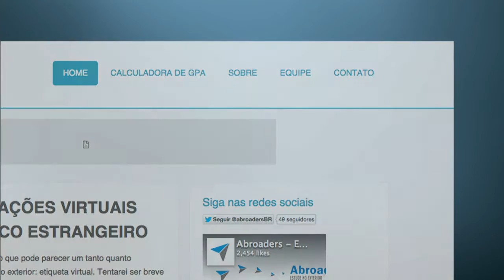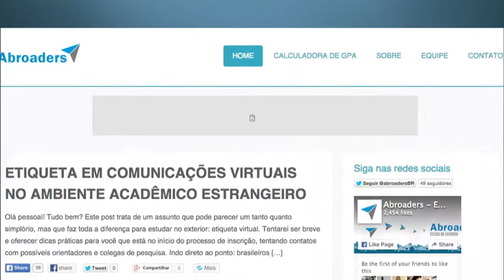Site permite compartilhar experiências e tirar dúvidas sobre estudos no exterior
NBR NOTÍCIAS - 27.06.15: Fazer intercâmbio é um sonho que pode se tornar realidade para muitos estudantes, a partir do Ciência sem Fronteiras. Estudantes interessados criaram uma página para compartilhar informações e conectar os alunos participantes e interessados. O Ciência sem Fronteiras já contemplou 78.173 bolsas desde 2011. Conheça a plataforma em abroaders.com.br